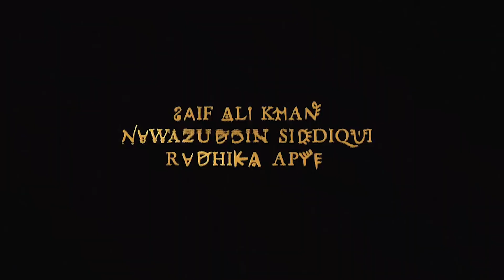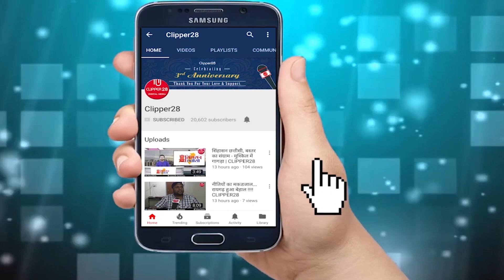Top 10 18+ Desi Web Series | Daily Talks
Top 10 Desi Web Series | Daily Talks

Nowadays Web series are very popular in India, after all it is related to our daily life. Most of the viewers of these series is youth.

Youngsters are crazy for web series, they are enjoying while watching Hindi web series. Lot's of fun are in these series.

We have contributed our sort data regarding all web series.